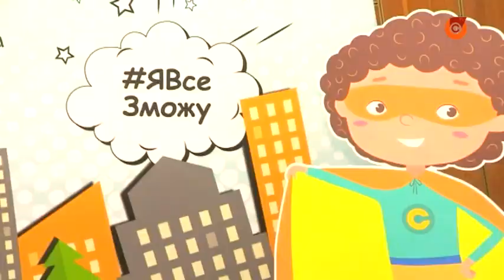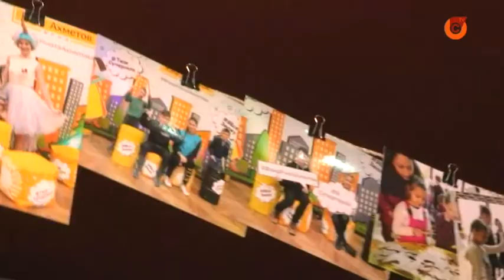Самая масштабная в стране акция дарит маленьким украинцам новогоднее чудо